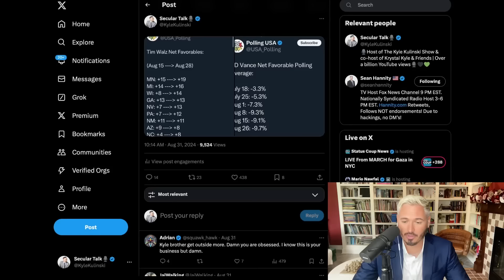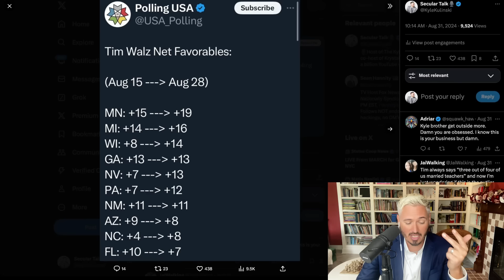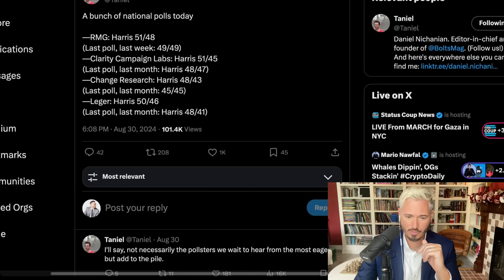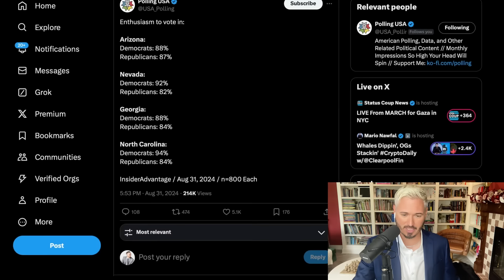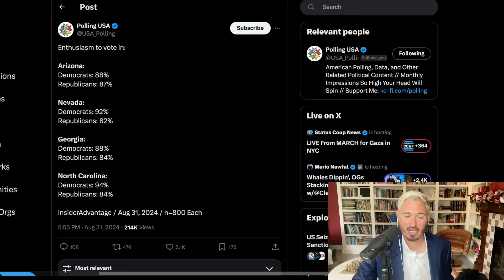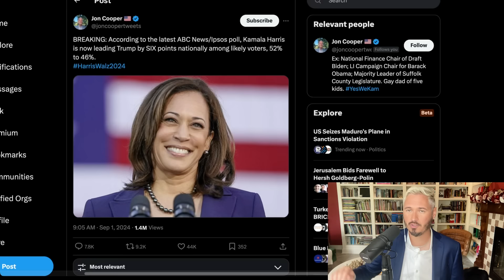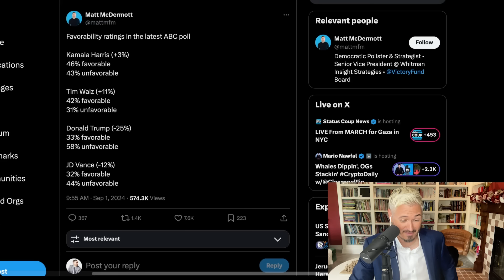KAMALA’S POLLS KEEP SKYROCKETING | The Kyle Kulinski Show